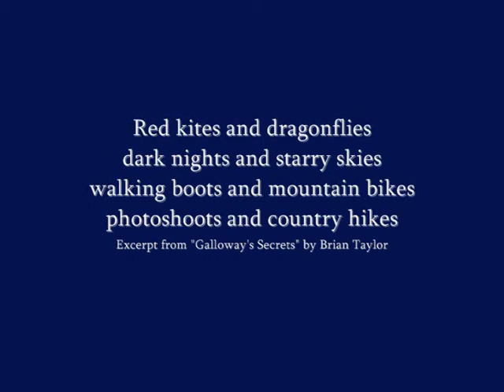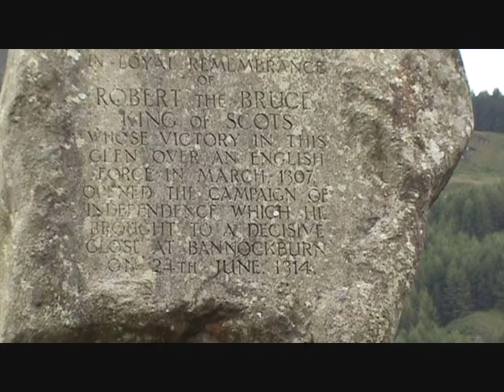Galloway Forest Park video.wmv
This short clip of Galloway Forest Park and Loch Trool includes my instrumental version of the beautiful song written by John Denver,"Annie's Song" followed by an excerpt from my version of   "Wild Mountain Thyme"